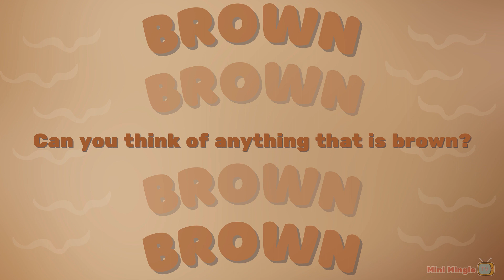Color Brown | Learn the Color Brown with Examples for Kids